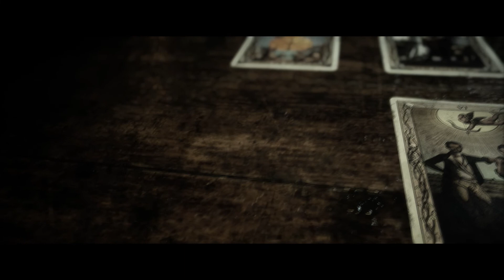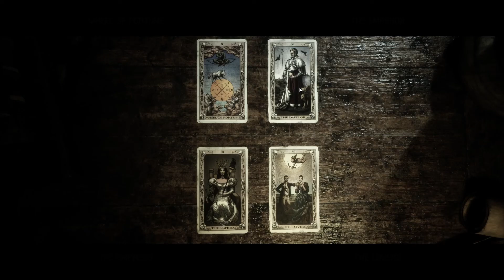The Quarry - Lets Play Chapter 8 (Out For Blood)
The Quarry - Lets Play Chapter 8

I'm Slim and this game is great. What is happening!!!